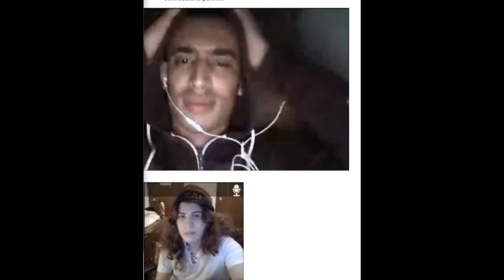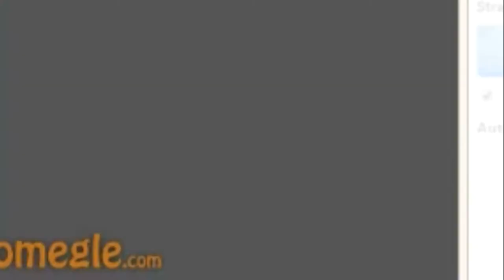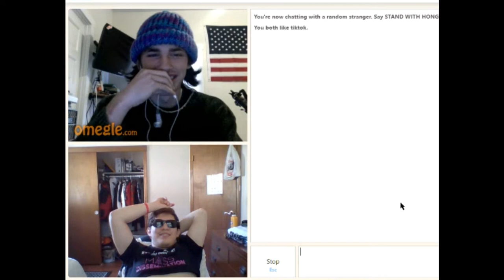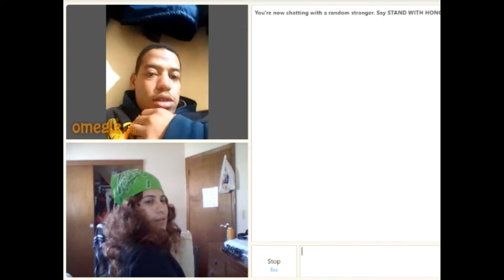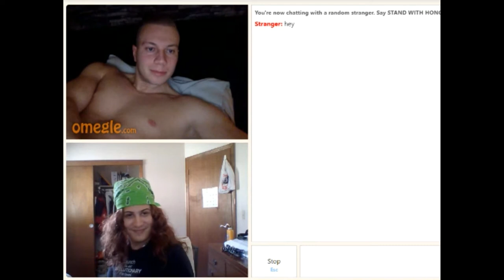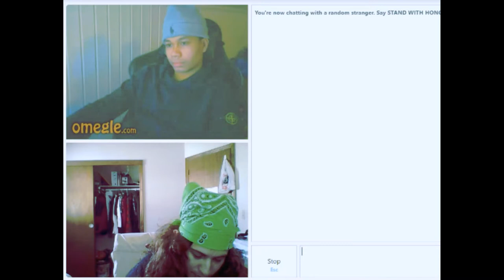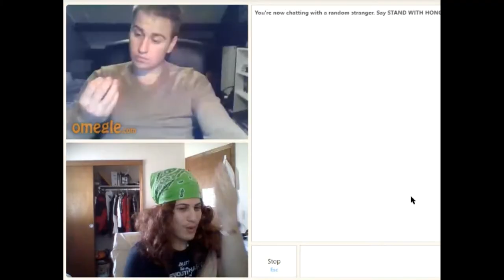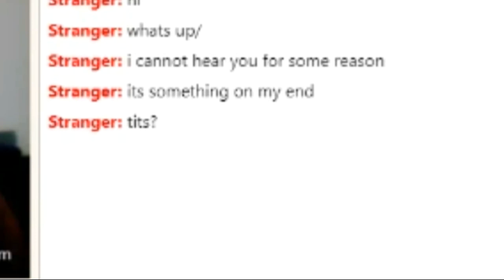dressing as a girl on omegle and chatroulette part 2